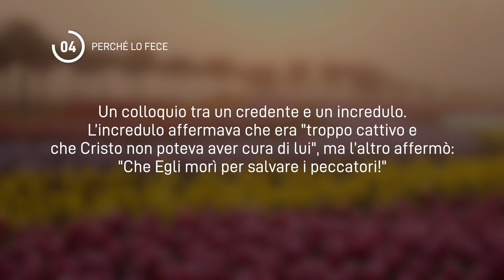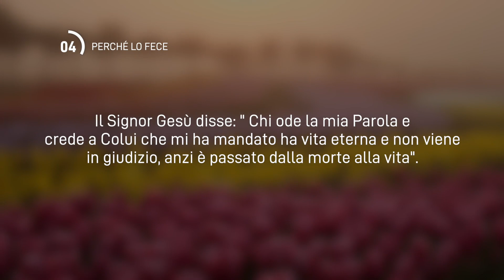04 Marzo 2024 | Meditazione Parole di Vita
PERCHÉ LO FECE
...Ma Iddio mostra la grandezza del proprio amore per noi, in quanto che, mentre eravamo ancora peccatori, Cristo é morto per noi.
(Romani 5:8)